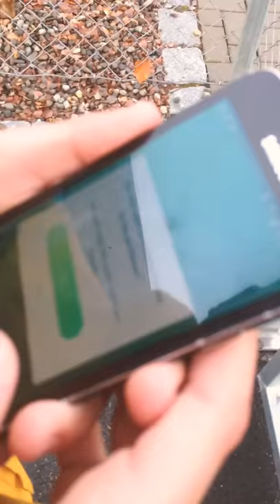En rar vlog